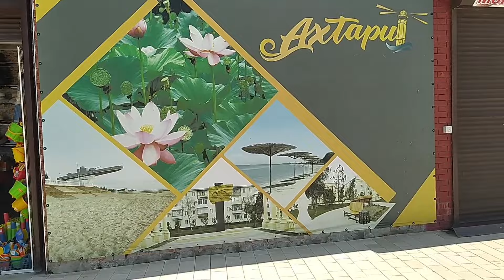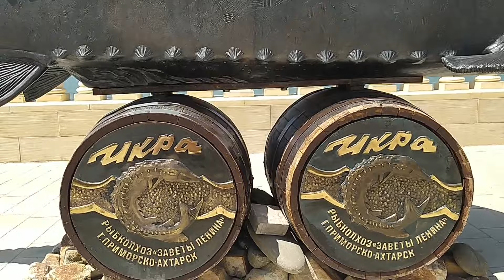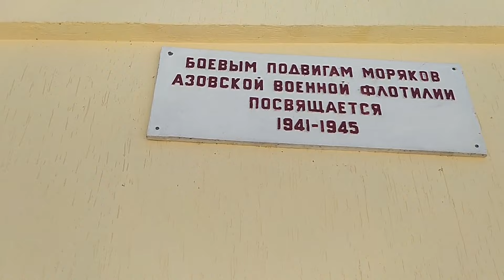ПРИМОРСКО-АХТАРСК сейчас главный пляж города и достопримечательности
На выходных мы решили выбраться в Приморско-Ахтарск на Азовское море. Это самый ближайший курортный городок от нас. Мы решили показать вам сам город и местный пляж. Пляж в последнее время отремонтировали, поставили памятники из известных фильмов.